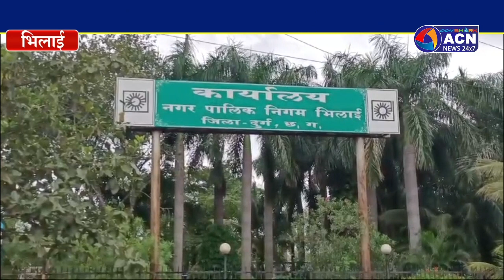मतदाता पर्ची नहीं मिली तो करें शिकायत